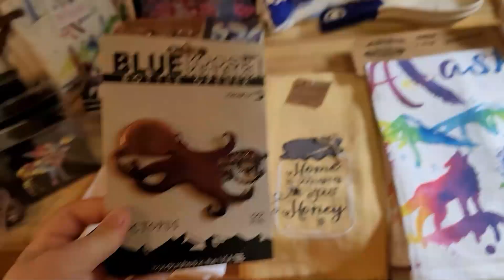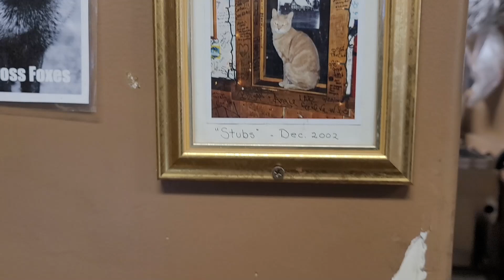The Mayor Of This Town Is A CAT?! Vlog Ep-3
In this weeks episode Kaylee and I explore the beautiful town of Talkeetna Alaska, one of my favorite places close to home. This video features a tour of the town, some history, and live music.